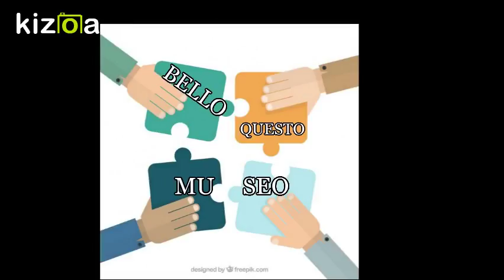Kizoa Movie e Video Maker: PON Moncalieri luglio 2018 bis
Nella sede di Moncalieri del CPIA3, a luglio, si è tenuto un corso estivo di italiano per principianti.

Era un progetto PON che si basava sull'apprendimento della lingua tramite le immagini (disegni, ritratti, quadri) poi rielaborate anche con tablet e computer per incitare all'uso della parola e delle espressioni italiane.